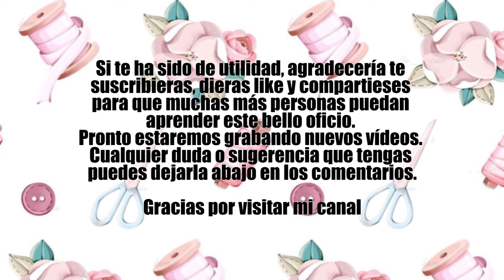FALDA CON BOLSAS (PARTE 2)